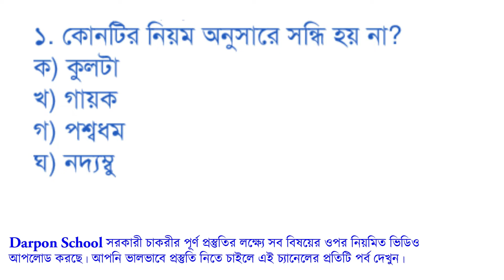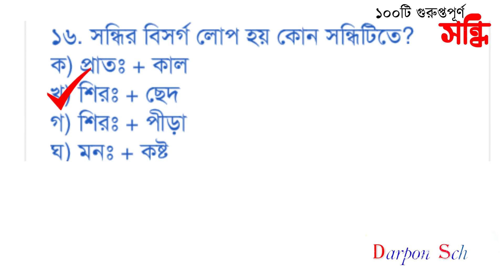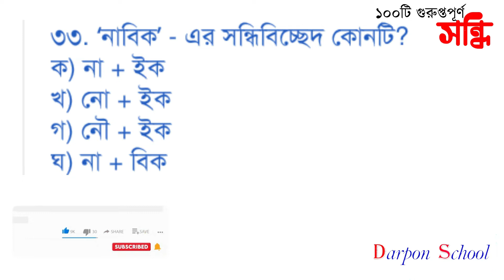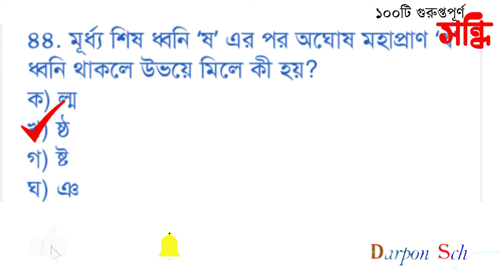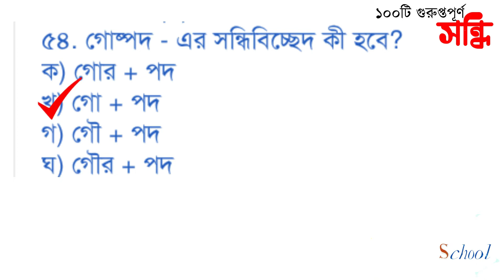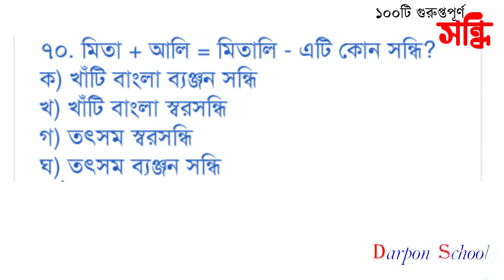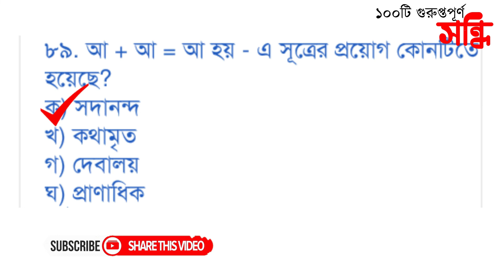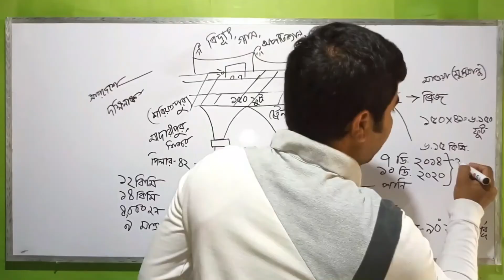বিভিন্ন পরীক্ষায় আসা গুরুপ্তপূর্ণ ১০০টি সন্ধি। যেগুলোর বাইরে আর কোনো সন্ধিই আসে না। Full Episode.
10-43 BCS Important Years; যে ৮৪টি সালের বাইরে আর কোনো সাল কোনো পরীক্ষায় এখনো আসেনি। Darpon School

Correct Spelling শুদ্ধ বানান এর এই ভিডিও ক্লাসটিতে আশা করি আপনি খুব উপকৃত হবেন।

প্রাইমারীতে আসা Correct Spelling এর এই ভিডিও ক্লাসটিতে আশা করি আপনি খুব উপকৃত হবেন।

খুব মনোযোগ দিয়ে এ ক্লাসটি দেখলে আশা করি আর কখনো প্রাইমারীতে আসা Correct Spelling শুদ্ধ বানান নিয়ে আর ভুল হবে না বলে আশা করছি।